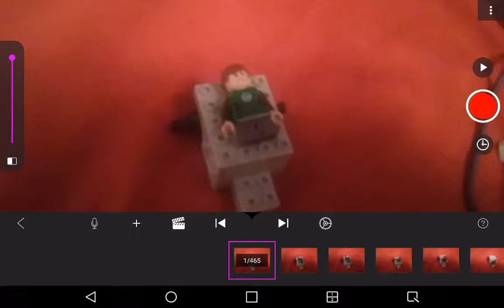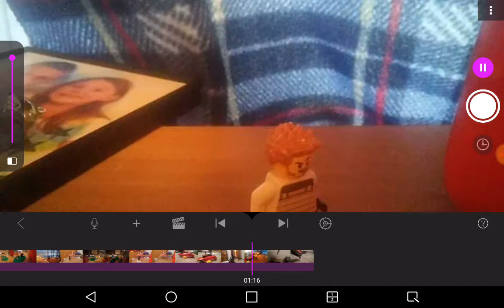The lego BUG - MAN movie. / lennon stew